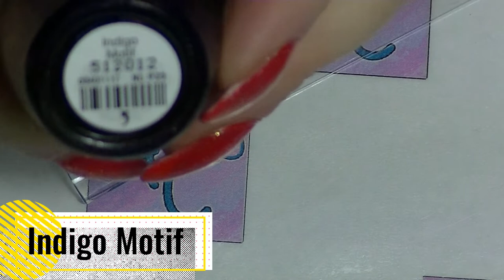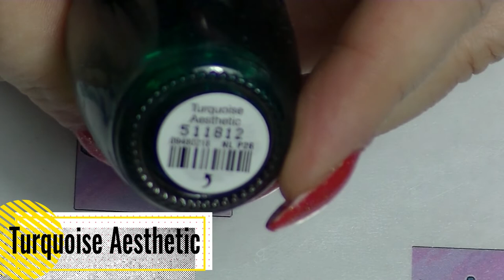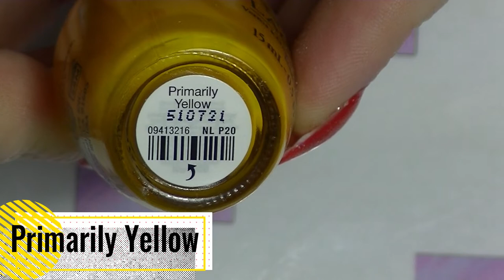Swatch with Me - OPI Color Paints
New swatch video of some new polishes to my collection.